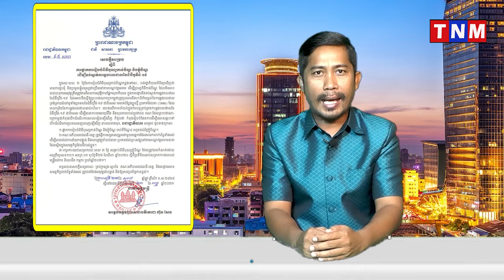សេចក្តីសម្រេចរបស់រាជរដ្ឋាភិបាលកម្ពុជាស្តីពី​ ការផ្អាកការរៀបចំពិធីបុណ្យកាន់បិណ្ឌ និងភ្ជុំបិណ្ឌ